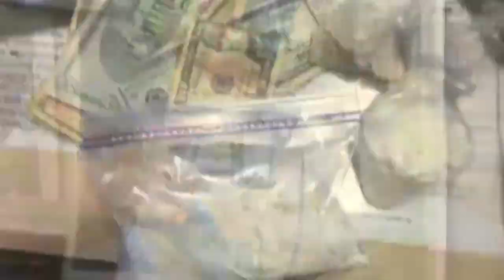BROKE STARVIN & GANGBANGIN- MACK MECCA B.F.N. & VY LORD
KILLA KLAN'S HEAD OF THE CLASS MACK MECCA & BABYFACE NELSUN  FEATURE. VY LORD IN THEIR CHICAGO ANTHEM " BROKE STARVIN & GANGBANIN" DIRECTED BY P.NOBLE
FOLLOW THE KILLA KLAN ON TWITTER @MACKMECCA5 @BABYFACENELSUN @VY2212